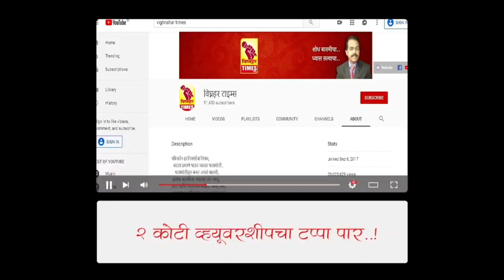16 August 2021